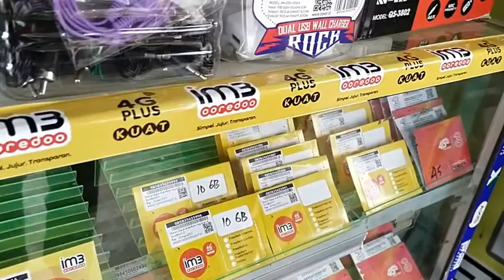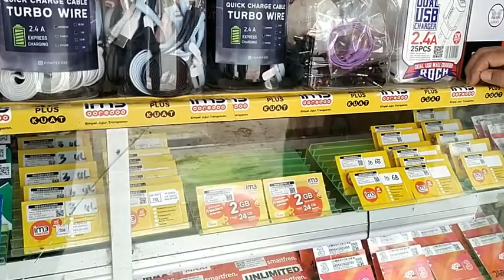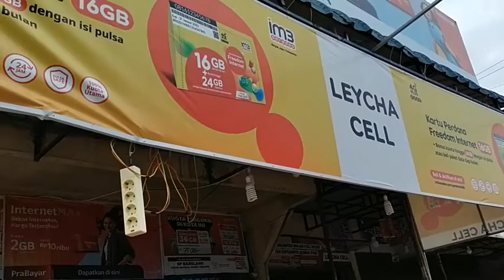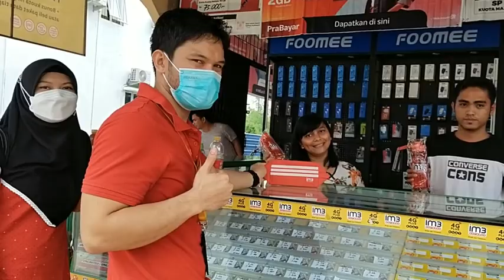Kualitas Jaringan 4G Plus Indosat Ooredoo Sudah Merata di Batam, Tetap On dalam Kondisi Cuaca apapun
WartaKepri TV Kualitas Jaringan 4G Plus IndosatOoredoo Sudah Merata di Batam, Tetap On dalam Kondisi Cuaca apapun